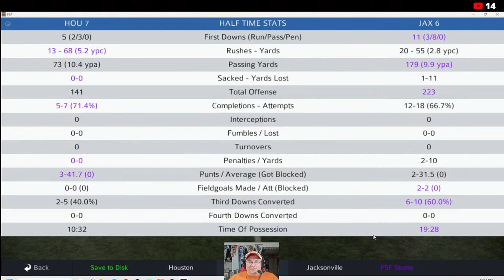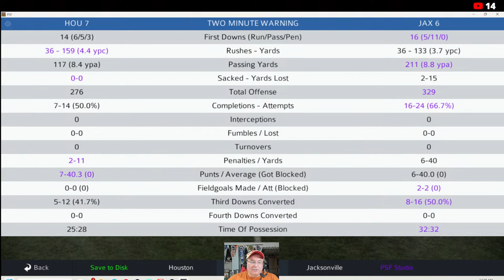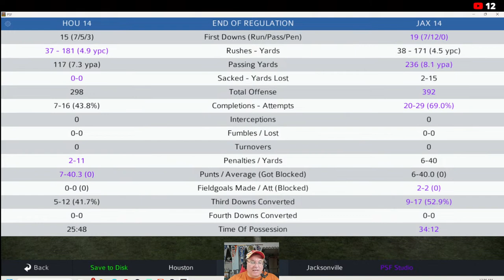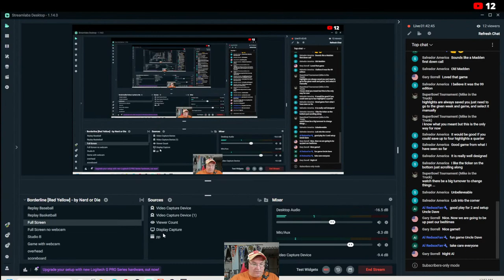Pro Strategy Football 2024 HOU@JAX 1996